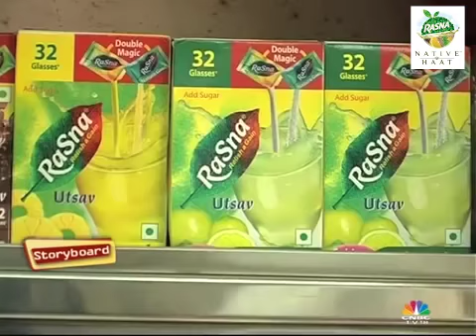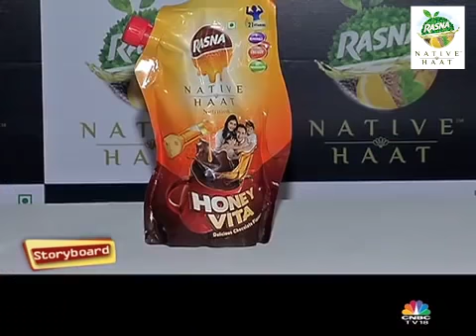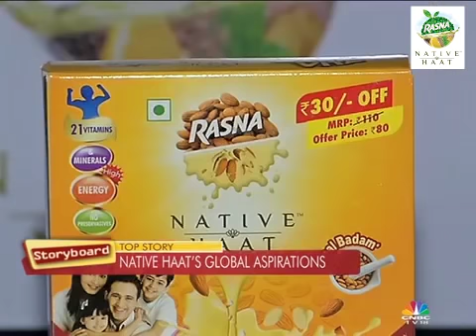Rasna Native Haat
Your favourite fruit drink Rasna is taking a leap ahead.
It is the millennial age and health has taken a backseat amidst our busy lifestyles. Rasna is launching its unique range of healthcare products under the brand name of RASNA NATIVE HAAT.

Who better than the ace badminton player Saina Nehwal to endorse a range of health products! We are so looking forward to you to try Honeyvita, Badaamvita and Honey and love these products as much as you have loved Rasna!